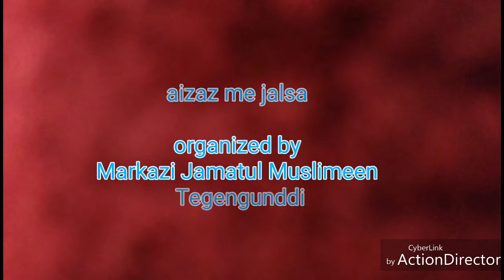NAKHUDA NEWS : Mulna sawood sheb Nadvi ka apne jazbat ka izahar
Barooz Itwar bad namaz isha jamia masjeed tegengunddi me markazi jamatul muslimeen tegengunddi bhatkal ki janib se hujaj e kiram ke aizaz me Aizazi jalsa munkad kiya gays
Is jalsa me Mehman khususi ke tour per ustad al hadees jamia islamia bhatkal mohd Ansar shaheb madni tasreef farma the

Stage per safer jamatul muslimeen tegengunddi bhatkal janab suleman bangali madrsa ke safer mohd guos bangali nazim madrsa Hafiz Abdul kadir dangi bhi tasreef farma the